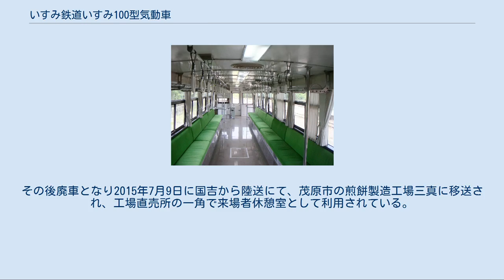いすみ鉄道いすみ100型気動車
いすみ鉄道いすみ100型気動車（いすみてつどういすみ100がたきどうしゃ）は、いすみ鉄道が1988年（昭和63年）の開業時に導入した気動車である。
後年の改造によって全車がいすみ200型を経て、いすみ200'型となった。
 東日本旅客鉄道木原線が1988年3月24日に第三セクターのいすみ鉄道に転換されるのを前に、富士重工業によりいすみ101 - いすみ107の7両が製造された。
当時同社が第三セクター鉄道向けに製造していたLE-CarIIシリーズの一種である。
 後に座席をセミクロスシートからロングシートに改めいすみ200型に、さらにその後の床の張替えによりいすみ200'型となった。
 老朽化により後継のいすみ300型、いすみ350型への置き換えが進んでおり、2015年6月現在、206のみがいすみ線内で運用されている。
 1985年以降、明知鉄道、樽見鉄道、甘木鉄道、天竜浜名湖鉄道などで採用例のあるLE-CarIIの15m級普通鋼製車体で、バス車体工法を取り入れており、側面の屋根が浅く、側板にはリベットが打ち込まれている。
両端にバス用の折り扉を設置し、乗務員室側のみ乗務員室扉を設置した。
扉間の窓は中間5組が上段固定下段横引き窓であり、出入口扉の隣の窓は固定窓である。
前面に貫通扉を設置している。
車体寸法・構造・性能は天竜浜名湖鉄道TH1形に準じる。
 塗装は、千葉県の県花である菜の花を表す黄色地に、海と山を表すエメラルドグリーンの細い帯と緑色の太い帯を車体裾に入れている。
 ロングシート化後の車内 製造当初、座席は出入口寄りをロングシート、中間部を向かい合わせの固定クロスシート（ボックスシート）としたセミクロスシートであったが、後に全車がロングシートに改造された。
 ワンマン運転に対応するため、運転室付近に運賃箱と整理券発行機を設置している。
運賃表示器は設置せず、三角表を掲示している。
 機関直結方式、冷房能力22000kcal/hの冷房装置を装備した。
 エンジンはLE-CarII標準のUDトラックス（旧:日産ディーゼル）PE6Hディーゼルエンジンである。
 台車は空気ばね式二軸ボギー台車で、一方が二軸駆動の動力台車、もう一方が付随台車となっている。
 204は数年に渡って大多喜駅に留置されて休車となっていたが、2010年にJR西日本からキハ52 125を譲受したため廃車となった。
同車は210万円で販売に出され、2010年12月に御宿町の養鶏業者「村石養鶏場」に売却された。
同社では2011年4月に購入した万葉線デ7052、北陸鉄道モハ3752とともに、いすみ市に開設した農場「ポッポの丘」の農産物直売所として利用している。
 また203は2012年1月8日の「ありがとう運転」を最後に、さらに207は同年3月末に廃車となり、ミャンマーへ譲渡される予定となっている。
205は2013年3月24日をもって運用を離脱した。
 202は、2015年1月に機器系統の不具合が発生し運用離脱。
その後廃車となり2015年7月9日に国吉から陸送にて、茂原市の煎餅製造工場三真に移送され、工場直売所の一角で来場者休憩室として利用されている。